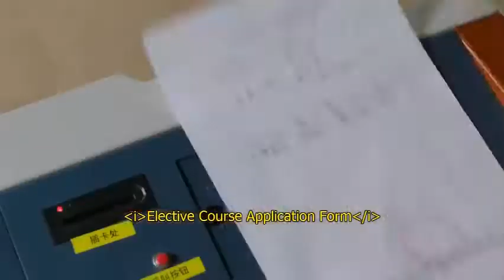If I don't have happy ending, I'll refuse to accept it! CLIP 13 Ep 7 - 8 (Eng Sub) Hu Yitian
CLIP 13

Episode 7-8
English Subtitle
Best Chinese Drama Korean Japanese Asian Movie

Synopsis: The love story of Luo Zhi (Hu Bingqing) & Sheng Huainan (Hu Yitian) spans across fifteen years and is a story about a girl's one-sided love for a boy that follows them until they bravely face their feelings for each other.